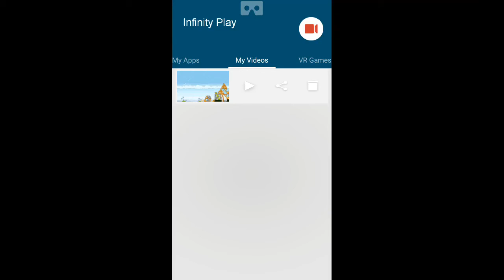Angry Bird Big Red Fat Bird Bring The Pigs Down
angry birds green bird
angry birds pig attack
Angry Bird Your Big Squad in action again, punch the pig hard with their massive bodies.